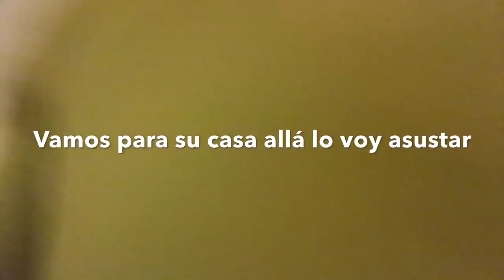BROMA A MI MEJOR AMIGO!! Se asusta de nada